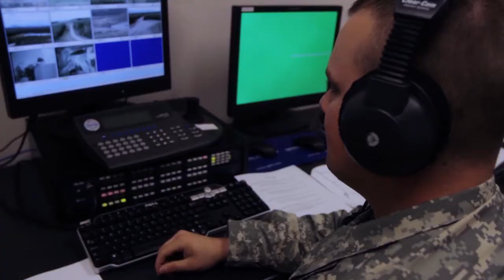Welcome to the 38th Troop Command